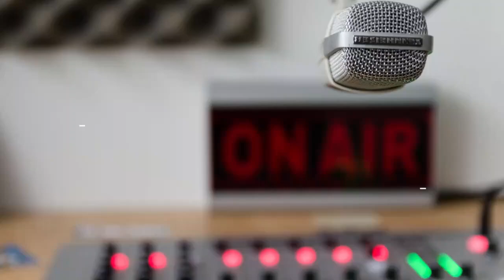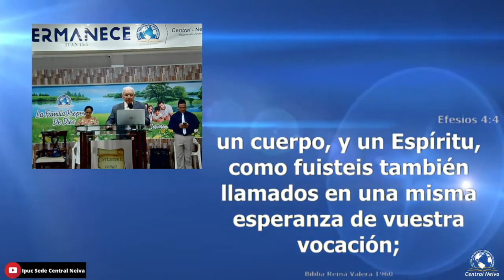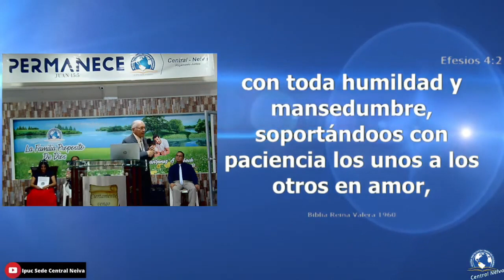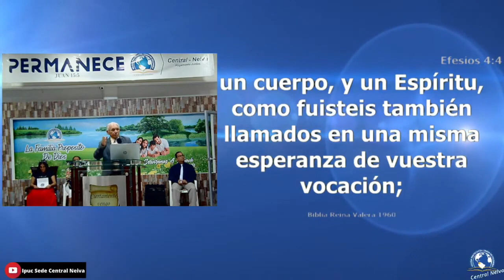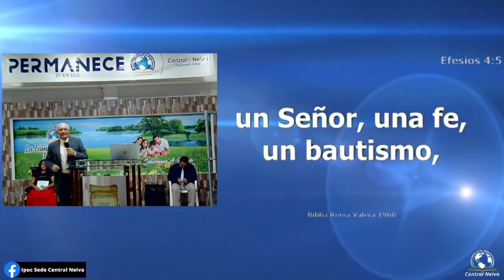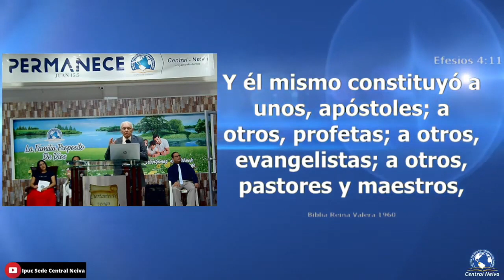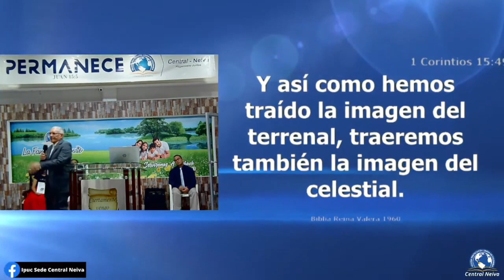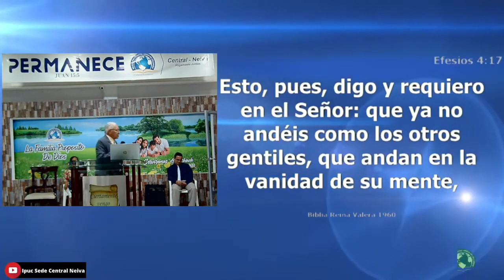PROGRAMA 23 El andar cristiano 2 EFESIOS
Bendiciones amados hermanos y amigos este es el programa final de este estudio de la carla a los efesios pronto iniciaremos otra secuencia 7 PASOS A LA SALVACION rogamos sus oraciones a favor de este ministerio un encuentro con la palabra de Dios